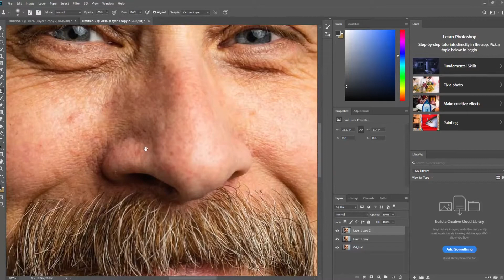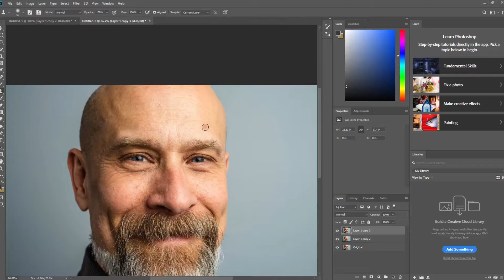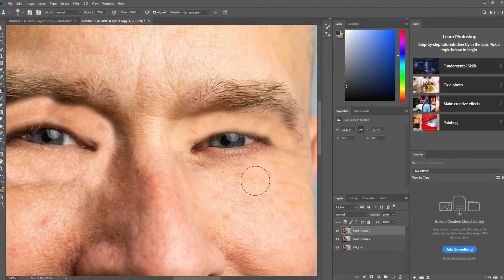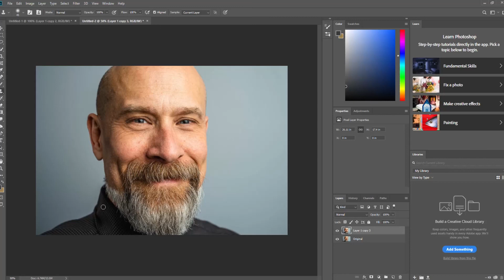Remove Wrinkles in Adobe Photoshop Tutorial (Lessen/Touch up wrinkles) Photoshop CC 2019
A lot of times you have photo that's almost perfect except the wrinkles are showing up much harsher due to the lighting or how close up the photo is to the subject.  Here I'm going to show you how to remove wrinkles/make them less noticeable.

for the free stock photography.  Check 'em out!